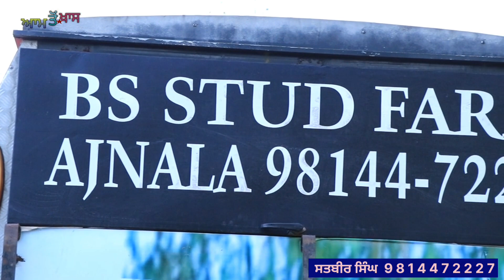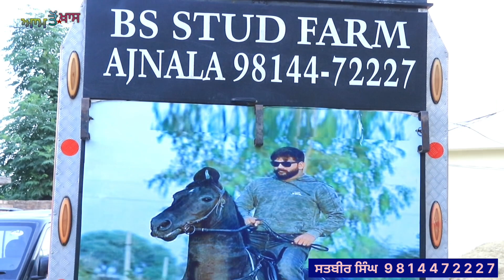25 ਤੋਂ 27 ਘੋੜੇ ਘੋੜੀਆਂ ਵਿਕਾਊ ਵੱਡੀਆਂ ਲਾਇਨਾਂ ਵੱਡੇ ਕੱਦ ਐ ਜੀ,, ਕਰੋ ਚੈਕ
Aam ton khaas  ਚੈਨਲ
ਤੁਸੀ ਆਪਣਾਂ ਵਪਾਰ ਅੱਗੇ ਵਧਾਉਣਾ ਚਾਹੁੰਦੇ ਹੋ ਤਾਂ ਸਾਡੇ ਨਾਲ ਸੰਪਰਕ ਜਰੂਰ ਕਰੋ..
Aam ton khaas ਚੈਨਲ ਦਾ ਅਸਲ ਮਕਸਦ ਹੈ ਕਿ ਤੁਹਾਨੂੰ ਸਾਫ ਤੇ ਸਟੀਕ ਜਾਣਕਾਰੀ ਮਿਲ ਸਕੇ। ਅਸੀ ਆਸ ਕਰਦੇ ਆ ਕਿ ਸਾਡੇ ਵੱਲੋ ਦਿੱਤੀ ਜਾਣਕਾਰੀ ਤੋਂ ਤੁਸੀ ਸੰਤੁਸ਼ਟ ਹੋਵੋਗੇ। ਜਿਨ੍ਹਾਂ ਵੀਰਾਂ ਨੂੰ ਸਾਡੀ ਵੀਡੀਓ ਪਸੰਦ ਆਉਦੀ ਹੈ, ਉਹ ਸਾਡਾ ਚੈਨਲ Subscribe ਕਰ ਸਕਦੇ ਉਂ, ਅਤੇ bell ਦੇ ਬਟਨ ਨੂੰ ਵੀ all ਤੇ ਕਰਕੇ ਜਰੂਰ ਦਬਾਊ , ਤਾਂ ਜੋ ਸਭ ਤੋਂ ਪਹਿਲਾਂ ਸਾਡੀ ਵੀਡੀਓ ਦਾ ਸਨੇਹਾ  ਤੁਹਾਨੂੰ ਮਿਲ ਸਕੇ , ਤੇ ਤੁਸੀ ਸਭ ਤੋਂ ਪਹਿਲਾਂ ਸਾਡੀ ਵੀਡੀਓ ਦੇਖ ਸਕੋਂ, ਅਤੇ ਵੀਡੀਓ like,share ਅਤੇ ਕਮੈਟ ਕਰ ਸਕਦੇ ਹੋ, ਤਾਂ ਜੋ ਤੁਹਾਡਾ ਸਨੇਹਾ ਸਾਡੇ ਤੱਕ ਪਹੁੰਚ ਸਕੇ , ਅਤੇ ਜੇ ਕੋਈ ਵੀਰ ਨਵਾ ਫਾਰਮ ਤਿਆਰ ਕਰ ਰਿਹਾ ਹੈ ਜਾ ਨਵੇਂ ਜਾਨਵਰ ਲਿਆ ਰਿਹਾ ਹੈ, ਉਹ ਚਾਹੁੰਦਾ ਹੈ ਕਿ ਉਹ ਉਸ ਨੂੰ ਸਾਰੀ ਦੁਨੀਆਂ ਸਾਹਮਣੇਂ ਰੱਖੇ ਕਿ ਸਾਰਿਆਂ ਨੂੰ ਪਤਾ ਲੱਗ ਸਕੇ ਕਿ ਉਹ ਕੀ ਕਰ ਰਿਹਾ ਹੈ, ਉਹ ਸਾਡੇ ਨਾਲ ਸੰਪਰਕ ਜਰੂਰ ਕਰੇ, ਅਸੀ ਉਸ ਦੀ ਪੂਰੀ ਪੂਰੀ ਮਦਦ ਕਰਾਂਗੇ ।। ਸੰਪਰਕ :- 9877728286

Hello friends,
My name is sukh sandhu. Friends in our youtube channel, we upload all kind of videos related like histrolical places, Birds, animals, and entertaining things. And plz subscribe our channel and press bell icon to watch latest videos. THANK YOU

FOLLOW ON INTSAGRAM--aam_ton_khaas